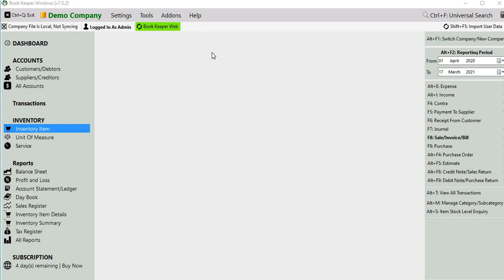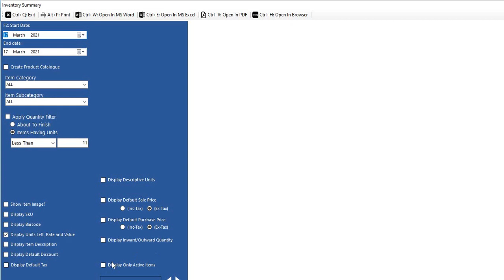Active Inactive Items in Book Keeper Windows|कैसे सक्रिय & निष्क्रिय वस्तुओं को चिह्नित करें [HINDI]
सक्रिय / निष्क्रिय वस्तुओं को चिह्नित करने के लिए,
डैशबोर्ड पर जाएं
इन्वेंटरी आइटम पर क्लिक करें

शीर्ष पट्टी पर, सभी आइटम चुनें
आप सक्रिय या निष्क्रिय वस्तुओं को चिह्नित करने के लिए नया कॉलम देखेंगे।

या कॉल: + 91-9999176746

बुक कीपर पर स्विच करें - छोटे व्यवसायों के लिए लेखांकन सॉफ्टवेयर का उपयोग करने के लिए सुपर आसान।
नैय्या पीढ़ी का नै लेखा सॉफ्टवेयर।

Android, iOS और Windows पर उपलब्ध है।

बुक कीपर सभी बंडल्ड फीचर्स के साथ आता है
पूरा लेखा ऐप
चालान और खरीद
इन्वेंटरी प्रबंधन + वेयरहाउसिंग + बारकोड
रसीद और व्यय
ई-कॉमर्स एकीकरण
आदेश / अनुमान / उद्धरण
सिंक एक्रॉस डिवाइस + यूजर मैनेजमेंट
35+ वित्तीय रिपोर्ट
पेरोल
कस्टम रिपोर्ट
कस्टम टेम्पलेट
इनबिल्ट चेक प्रिंटिंग + लिफाफा प्रिंटिंग
टैली को आयात / निर्यात
& बहुत सारी।

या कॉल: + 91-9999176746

वेबसाइट: bookkeeperapp.net/